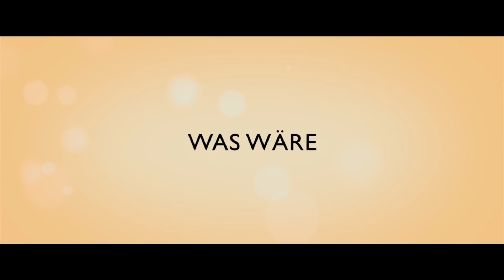THE BEST OF ME - Trailer Deutsch German (2014)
1984: Die beiden Teenager Amanda Collier (Liana Liberato) und Dawson Cole (Luke Bracey) verlieben sich unsterblich in einander und wollen ewig zusammenbleiben. Gegen Ende der High-School verlassen beide dennoch ihre Heimstadt und gehen getrennter Wege. Ihr jeweiliges Leben entwickelt sich auf ganze unterschiedliche Art und Weise. 25 Jahre später (nun: (Michelle Monaghan / James Marsden) kehren sie in die Kleinstadt Oriental zurück, da Tuck Hostetler, der Mann der ihnen einst Unterschlupf gewährte, verstorben ist. Sie erinnern sich der Zeit in ihrer Jugend und stellen beide fest, dass ihr Leben letztlich ganz anders verlaufen ist, als sie es sich damals erträumt hatten. Allerdings sollen die beiden noch weit mehr herausfinden. Tuck hat eine Nachricht für sie hinterlassen und bittet sie darum, gewisse Dinge zu erledigen. Dies öffnet ihnen die Augen in Bezug auf Tuck und auf sich selbst...